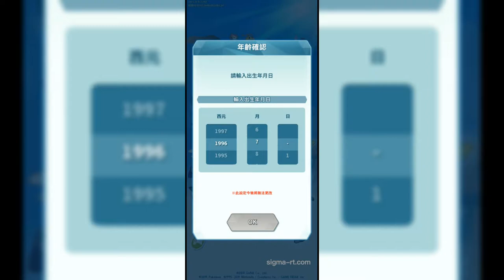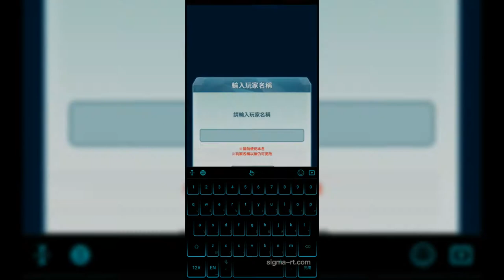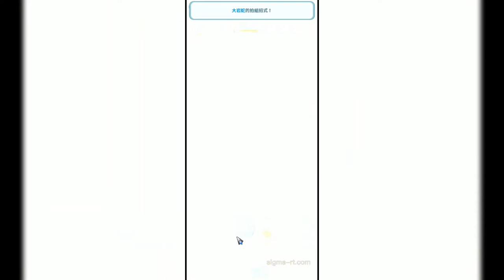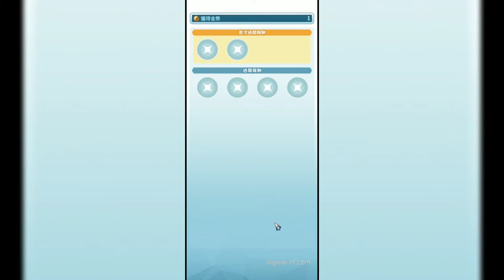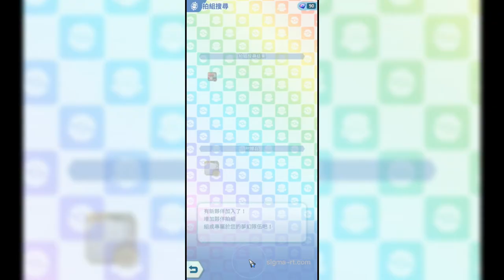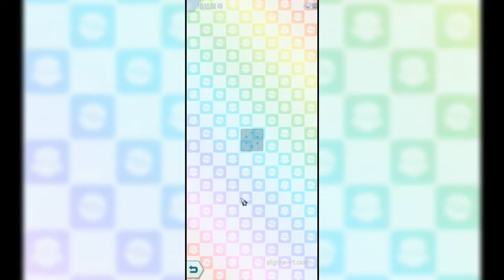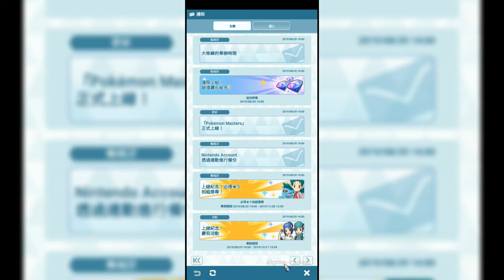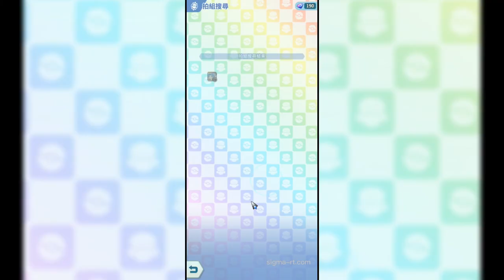【Pokémon Masters】手機新作Pokemon試玩